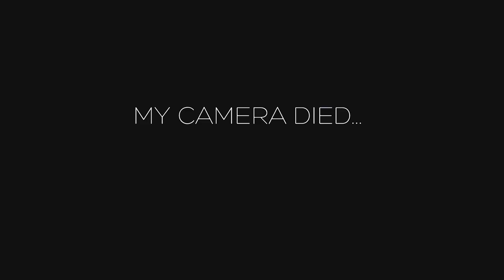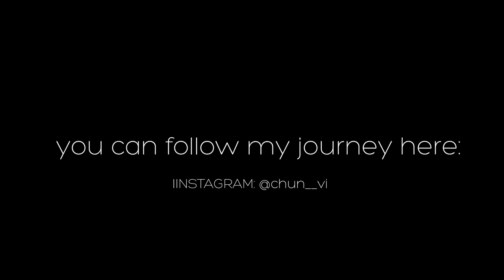6 Month Hip Hop Dance Progress | Absolute Beginner To NOW!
Time goes by SO fast! (also apologies for the grainy noise in the background - my fan was on bc it was BOILING in my room!)

Here's a 6 month dance progress video to a hip-hop routine I learnt in Oct 2019 (my first ever Beginner's Hip Hop class at Sydney Dance Company) until now (April 2020 during lockdown and self isolation lol). I'm still VERY beginner and have so much more to learn and improve, but I hope this video somewhat inspires you to getchyo' hip hop onnn!

If you want to skip the chatter at the beginning, the 'before' dance begins at 1:22 & the 'after' video begins at 2:13.

You can ask me anything or follow my dance journey on Instagram: @chun__vi

Song 🎵: Hopscotch - Tinashe
Choreographer💃: Daryl Morante | Instagram @lyrad_lauxes

If you want to see a Top & Bottom comparison of the dance, you can view it on my IG